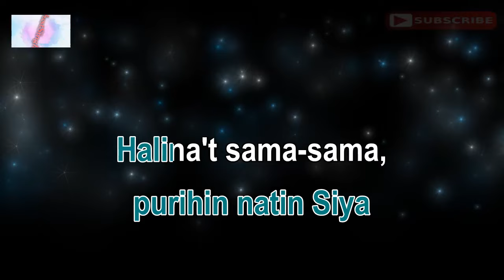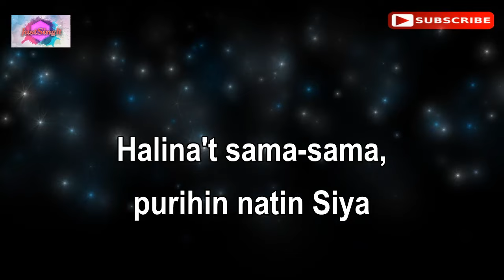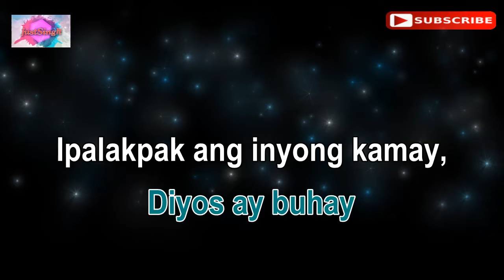HALINA'T SAMA SAMA - Musikatha (karaoke version)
Hi everyone! This is the karaoke music of the Tagalog song "HALINA'T SAMA-SAMA"  by Musikatha.
The backing track and synchronized lyrics were created by "Just Sing It."
I really do hope you enjoy singing it.
By giving you excellent karaoke that sounds like actual instruments, this channel hopes to publicize my small talents. Purely for your entertainment and relaxation, and to assist you in improving your singing. 😊🎤